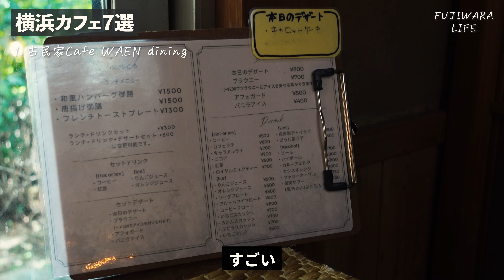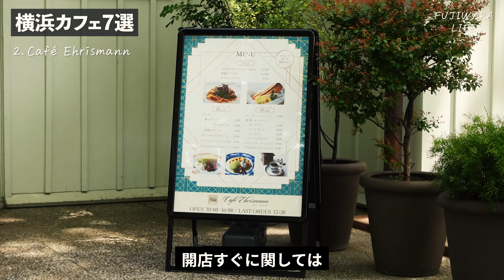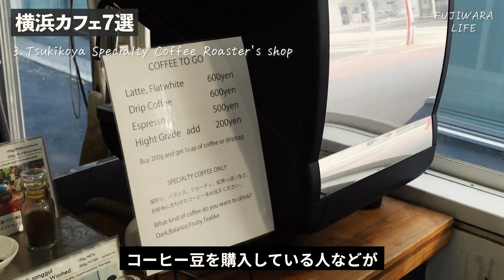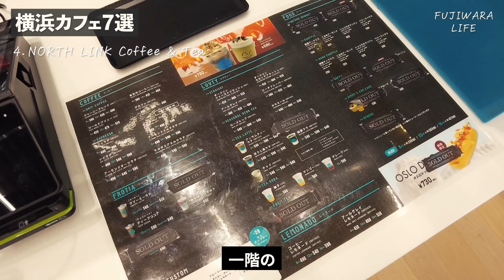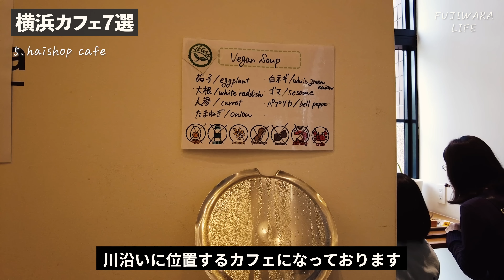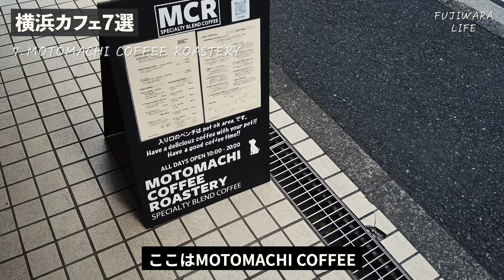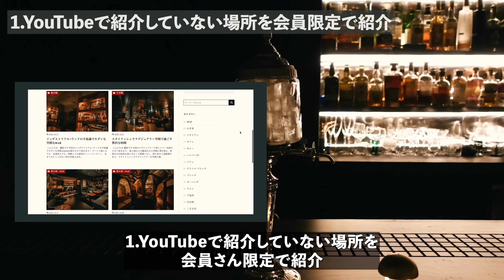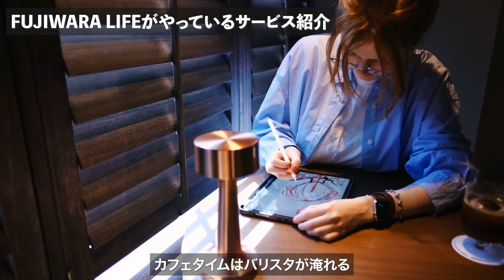【横浜/みなとみらいカフェ7選】デートにもオススメおしゃれカフェ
横浜・みなとみらいオシャレカフェを7箇所紹介致しました！
デートやランチ（お昼ご飯）にもオススメです！

元町中華街も近いので行きやすいです(^ ^)

1.古民家Cafe WAEN dining
横浜市西区東ヶ丘38

2.Café Ehrismann カフェ・エリスマン
神奈川県横浜市中区元町1-77-4

3.Tsukikoya Specialty Coffee Roaster's shop ツキコヤ ビーンズ ショップ 横浜中華街
神奈川県横浜市中区山下町１０６ シルクロード通り1F 朱雀門近く

4.NORTH LINK Coffee & Tea (ノースリンクコーヒー&ティー)神奈川大学みなとみらい店
神奈川県横浜市西区みなとみらい４丁目５−３ 神奈川大学みなとみらいキャンパス１階

5.haishop cafe 横浜店　Sustainable Cafe　[ハイショップ カフェ]
神奈川県横浜市中区海岸通５丁目25−３ 1F  アパホテル＆リゾート 横浜ベイタワー

6.sakura cafe
神奈川県横浜市神奈川区青木町５−１８

7.MOTOMACHI COFFEE ROASTERY
神奈川県横浜市中区山下町２５−１４ モナニビル １Ｆ

▼profile